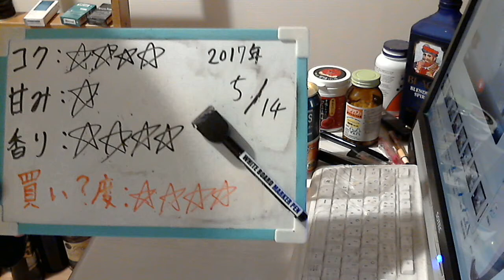酒好きな元新潟人の飲酒動画 part1314 琥珀色のラガー 【生ビール】